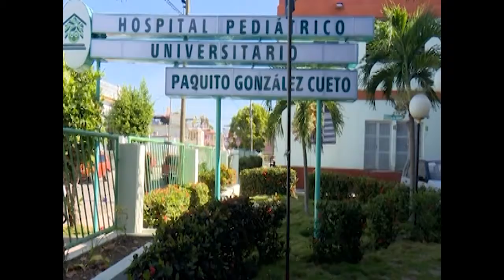Entregan donativo a Hospital Pediátrico de Cienfuegos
La entrega de varios donativos de campesinos al Hospital Pediátrico cienfueguero es una práctica usual en la provincia. A propósito de ser merecedores de la sede por el 17 de Mayo varios asociados de la ANAP efectuaron una nueva entrega de alimentos a la institución médica.